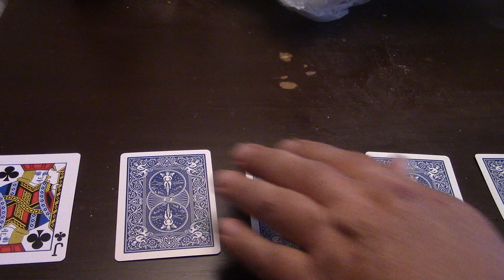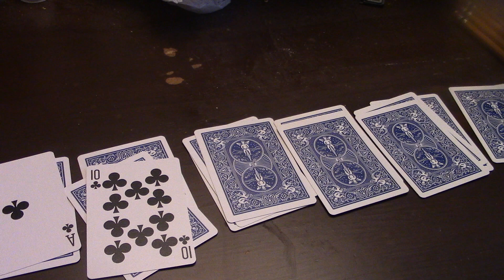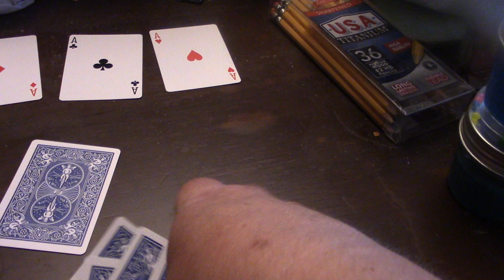ASMR Drinking Jim Beam Peach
Must Be 18 To Watch This Content Thank You

Drinking Some Jim Beam Peach And Trying To Play Solitaire But Had The Wrong Cards